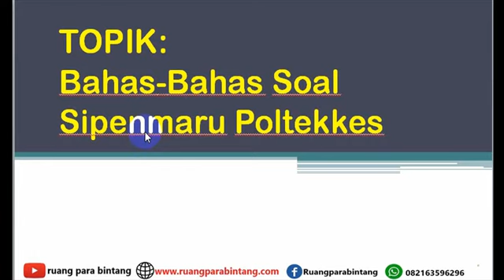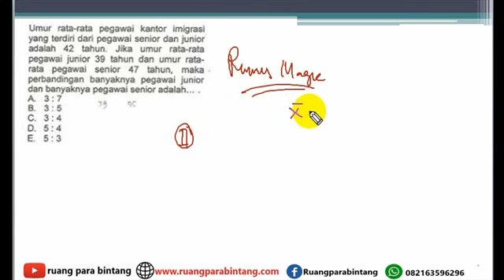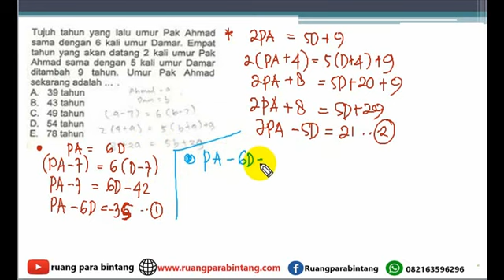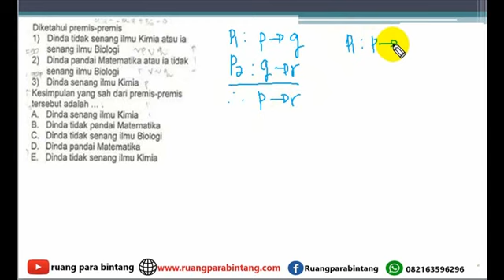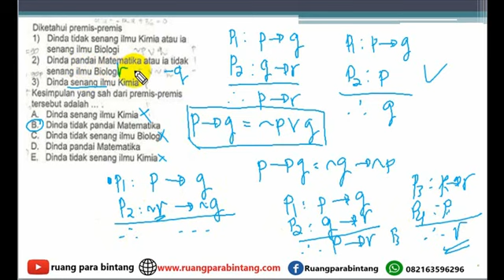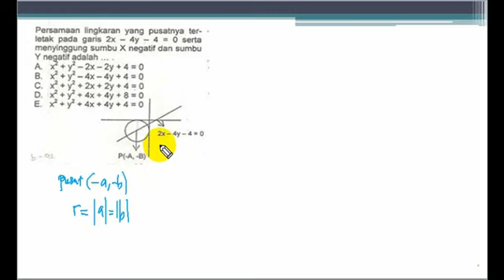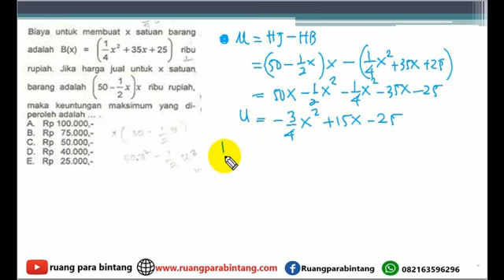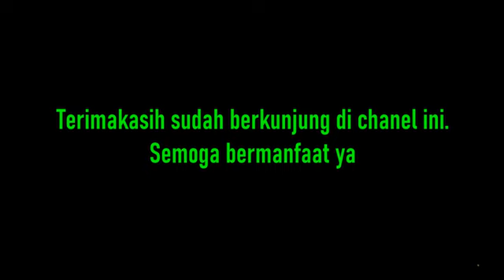Bahas Soal Persiapan SIMAMA POLTEKKES 2021 II SOAL SIPENMARU POLTEKKES 2010 Part-1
Berdasarkan jajak pendapat yang saya buat di komunitas 1 hari yang lalu, maka persentase terrbanyak adalah menyatakan pembahasan soal SIMAMA POLTEKKES. Memang satu-satunya chanel youtube yang membahas soal-soal poltekkes ya chanel ini.
Kita coba membahas soalnya kali ini...
Video ini masih ada 10 soal.Segera menyusul part berikutnya ya...

Belajar di rumah, semoga virus covid ini hangus di Indonesia
Salam Para Bintang